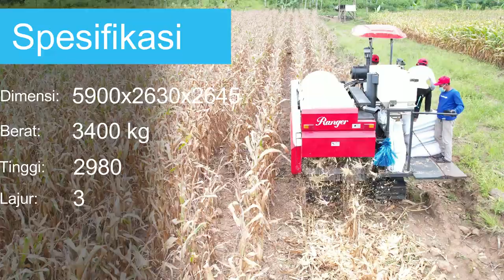WISHOPE CORN HARVESTER IN INDONESIA